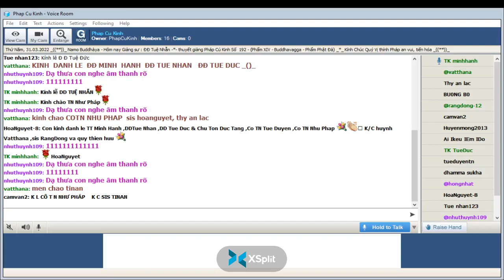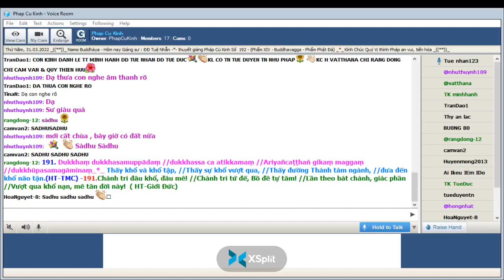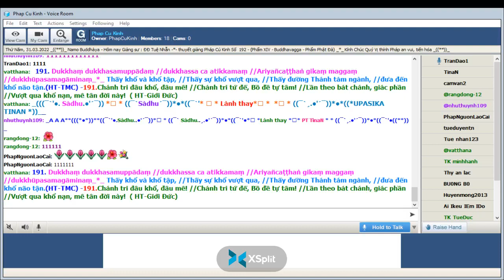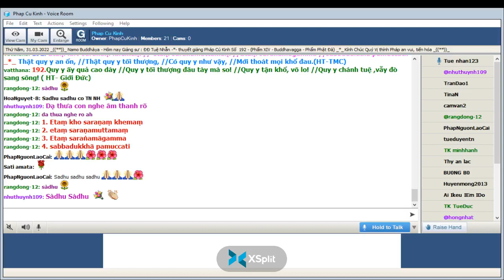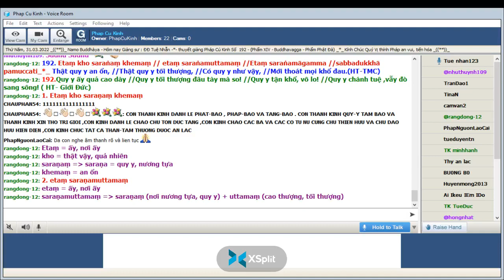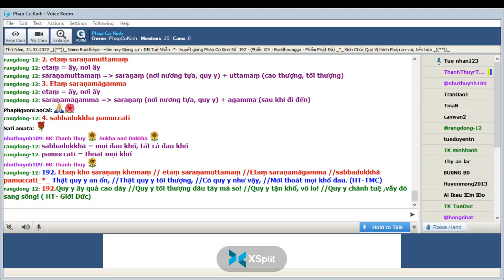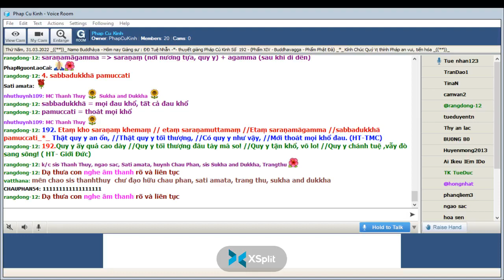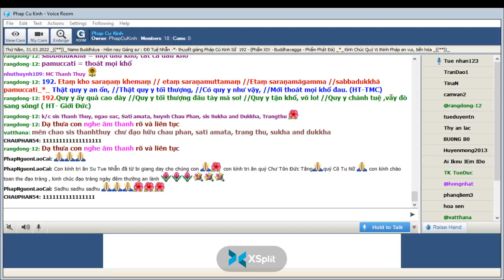31-03-2022 Room Phap Cu Kinh Thứ Năm.ĐĐ Tuệ Nhẫn giảng Pháp Cú Kinh Số 192.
Phap Cu Kinh Thứ Năm Mar 31-2022.ĐĐ Tuệ Nhẫn giảng từ vựng, ý nghĩa & duyên sự Pháp Cú Kinh Số 192-*--*---*--*--*-- - Đức Bổn Sư thuyết lên khi Ngài ngự tại Jetavana-đề cập đến  : Vị Quốc Sư ( Aggidatta ) của Đức Vua Pesenadi "Buddhavagga-Phẩm Phật Đà" -*-